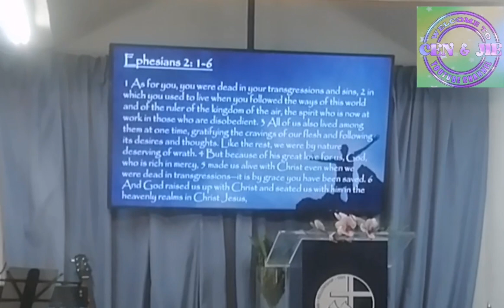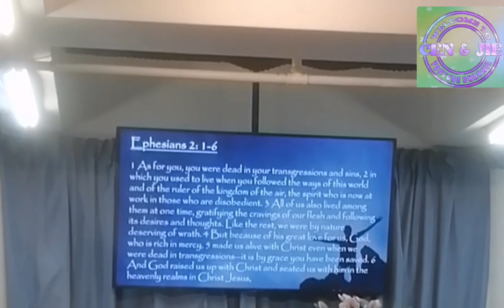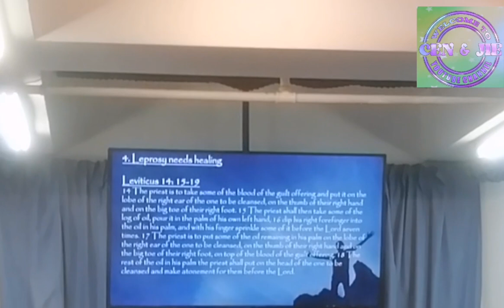PART3:GOD IS IN THE BUSINESS OF RESTORING LIVES||SHALOM CHRISTIAN FELLOWSHIP